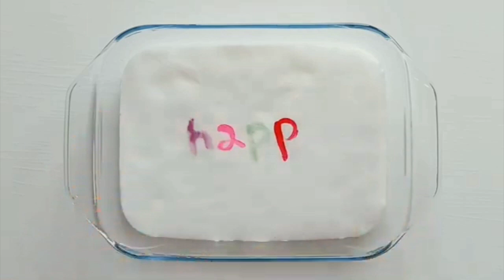Many things glitter eyeshadow makeup mixing in slime ! Eyeshadow palette mix in slime ! ASMR SLIME !